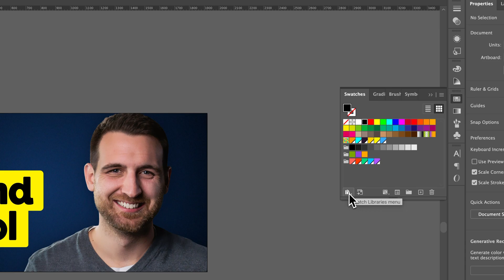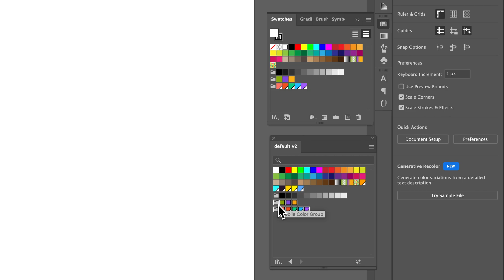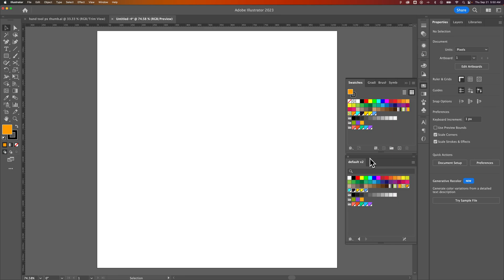How to Save Swatch Library in Illustrator (Reuse Colors)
In this Illustrator tutorial, learn how to save swatch library in Illustrator. You can reuse colors in other documents without having to copy and paste them. You can make custom swatches in Illustrator and import swatch libraries into new documents.